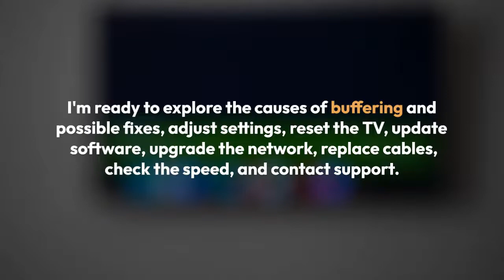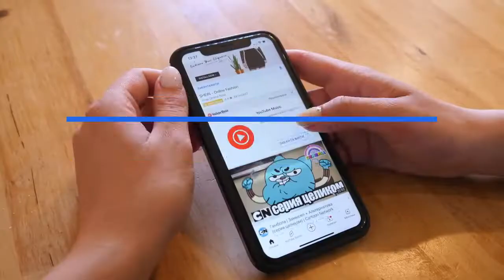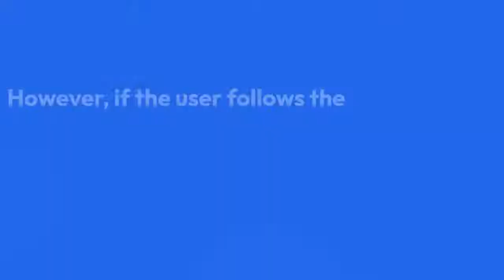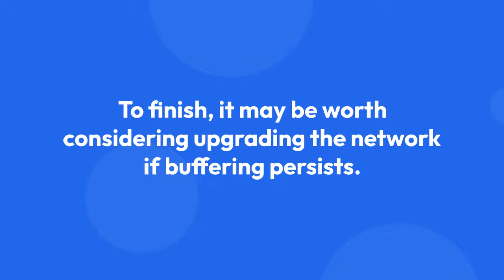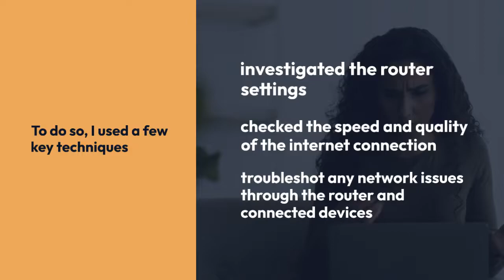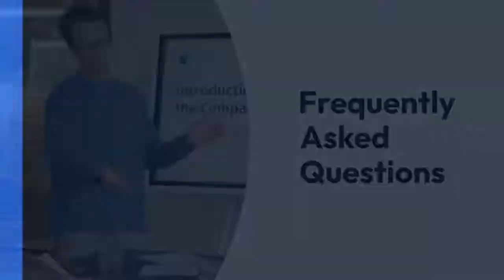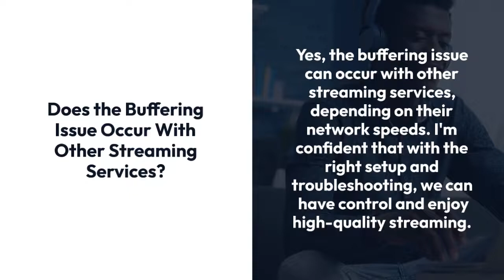Samsung TV YouTube Buffering? Find solutions here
I'm fed up with the endless buffering and delays when I try to watch videos on YouTube with my Samsung TV. My patience has worn thin, but I'm not ready to give up. With the right information and tools, I'm determined to take control of my viewing experience and get the most out of YouTube.

I'm ready to explore the causes of buffering and possible fixes, adjust settings, reset the TV, update software, upgrade the network, replace cables, check the speed, and contact support.

It's time to take control and make YouTube the perfect streaming experience.